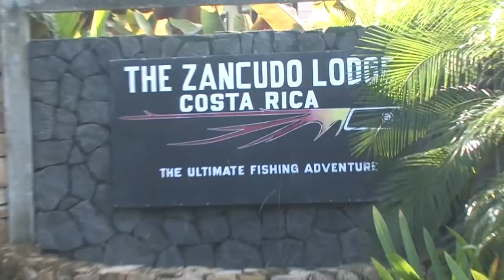Angler West Classic Episode "Costa Rican Fishing Adventure"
Experience a true exotic adventure on the Pacific side of Costa Rica. Costa Rica is just on of many possibilities for satisfying your need for adventure. Since the pandemic hit, we've seen a large increase in the number of inquiries about exotic travel. There's a whole world of possibilities and now is the time to start planning.